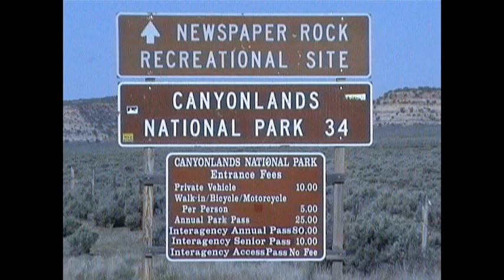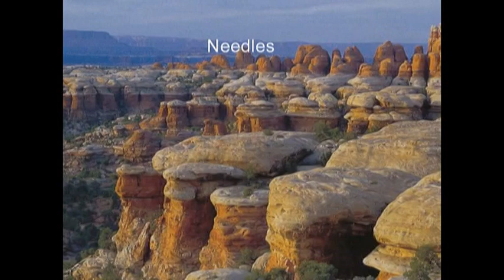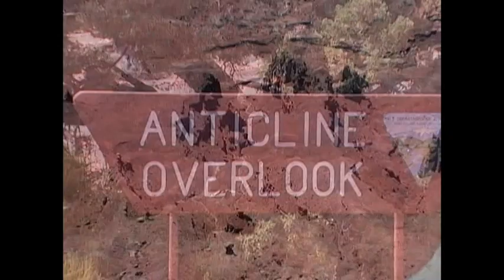I Parchi Americani Canyonlands Utah Avventure nel Mondo Pistolozzi Marco Tugnoli Barbara Lori Luana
Cosa vedere alle CANYONLANDS NATIONAL PARK.Il parco comprende un'area protetta, con paesaggi caratterizzati dall'erosione del fiume Colorado e degli agenti atmosferici a monte del Lago Powell, in un ambiente semi-desertico.L'erosione ha creato canyon di straordinaria bellezza e ha circondato Moab con alcuni dei più spettacolari paesaggi di roccia rossa del mondo.
The Canyonlands include a protected area, with landscapes characterized by erosion of the Colorado River and weathering upstream of Lake Powell, in a semi-desertico.L 'erosion has created extraordinary beauty of the canyon and surrounded by some of the Moab the most spectacular scenery of red rock in the world.